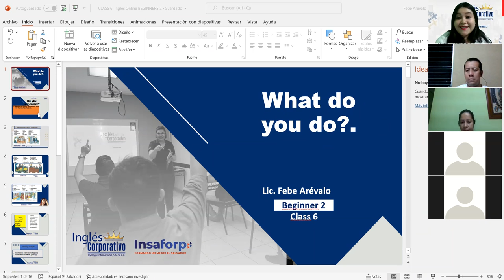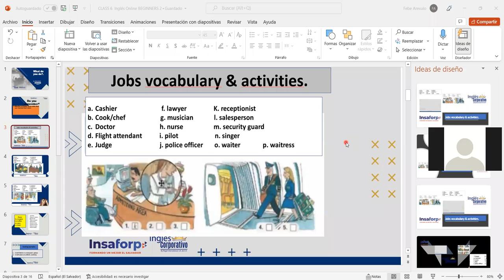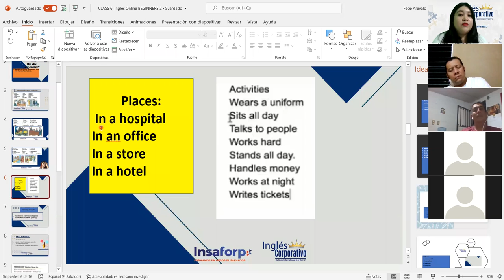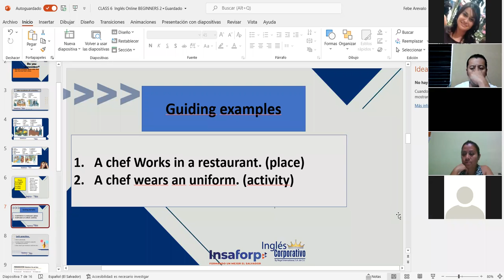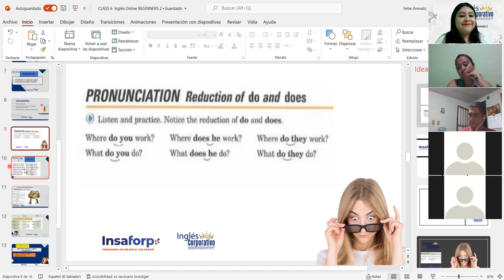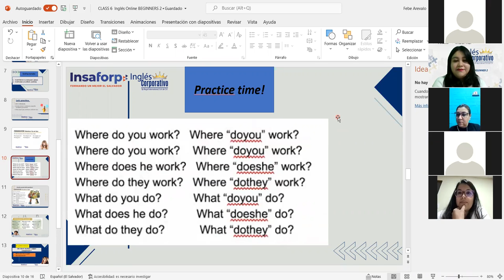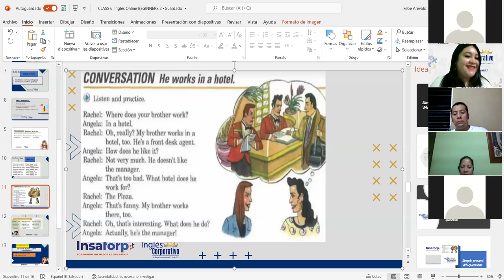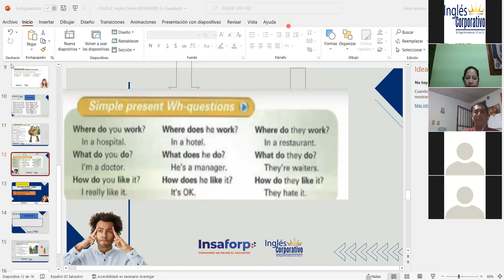Ingles Corporativo-Simple present Wh-questions & Conversation. Class#6,day#6.